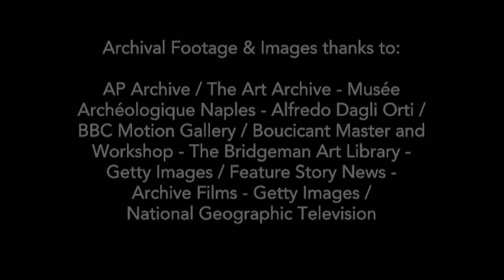Afghanistan: Hidden Treasures from the National Museum, Kabul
Afghanistan: Hidden Treasures from the National Museum, Kabul is touring Australia and will be on at Queensland Museum from 5 September 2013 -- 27 January 2014.